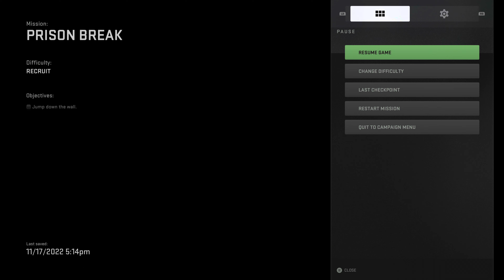Call of Duty® Modern Warfare II, The Ambush